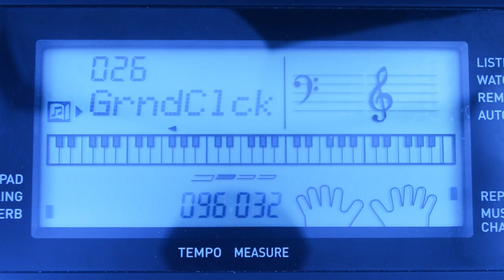Grandfather's Clock | Casio Demo Songs 26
Casio CTK-3200 Song Bank
Electronic Piano Education with Classic Music